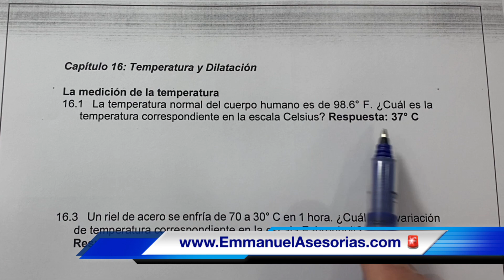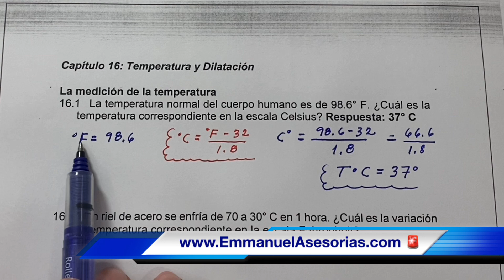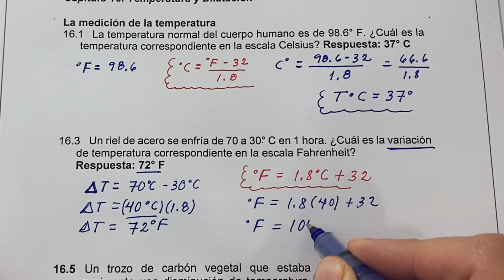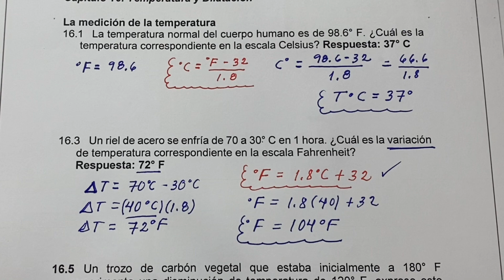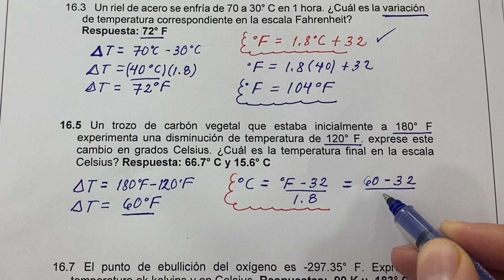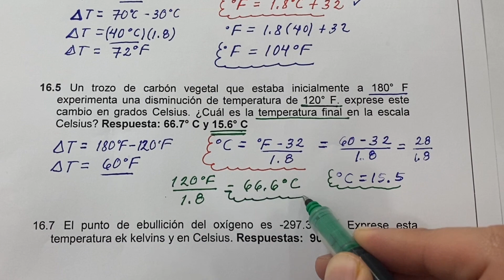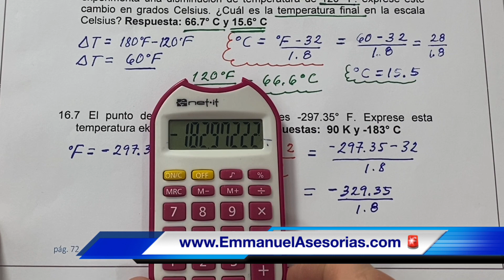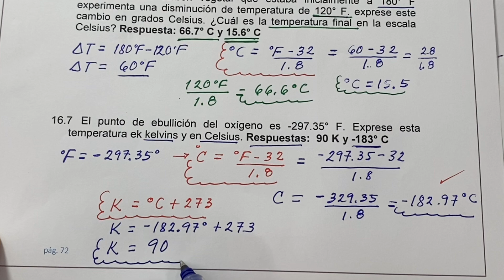🥵Conversión de Escalas de TEMPERATURA. Ejercicios Resueltos paso a paso!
Aprenderás a convertir diversas escalas de temperatura paso a paso cón fórmula diretca! Conversiones de temperatura de las escalas kelvin, Celsius, Centígrados, Fahrenheit, etc. El tema son las unidades de temperatura y escalas.

Más Ejercicios de ESCALA DE TEMPERATURA.